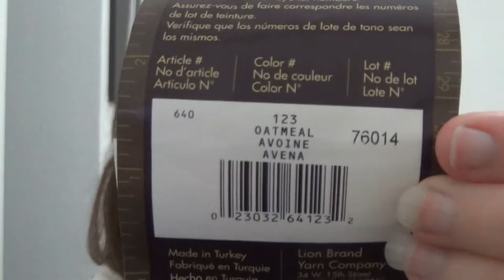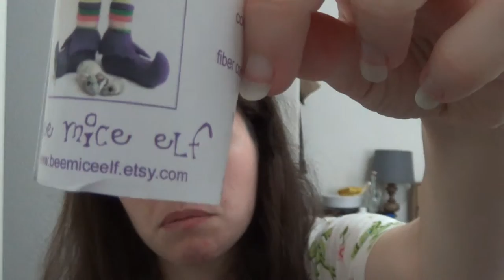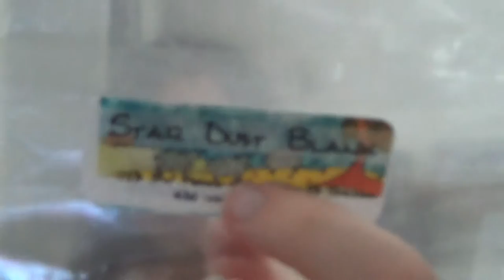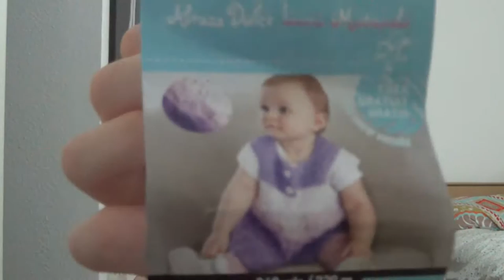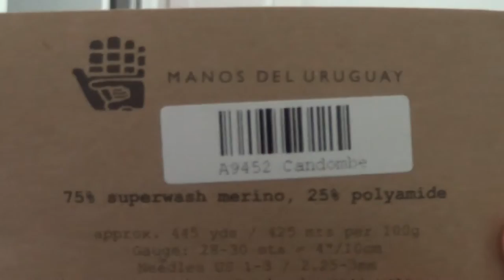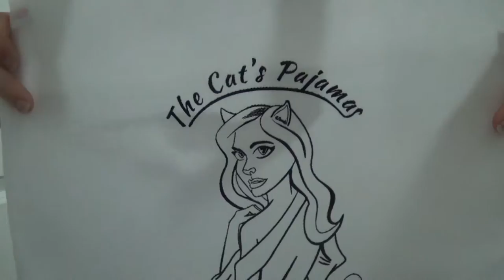Wip It podcast ep 20 Im Back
Hey everyone! YES IT"S TRUE, I'M BACK! I know its been awhile but I do explain where I have been. And for now as far as I currently know I am back for a while.